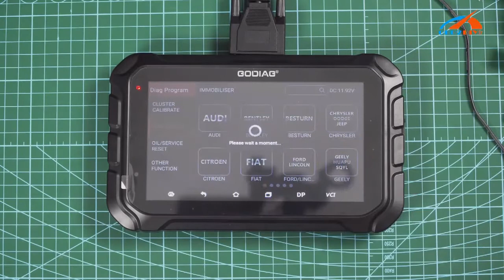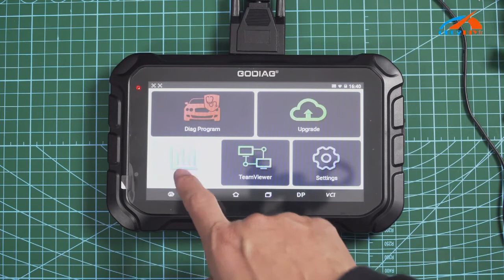GODIAG GD801 Lire EPROM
Cette vidéo montre que GODIAG GD801 comment lire EPROM